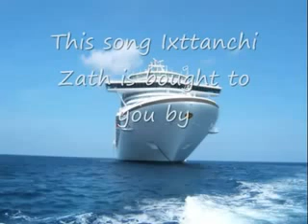All goan songs who is on ship